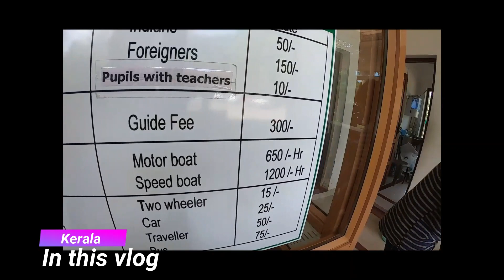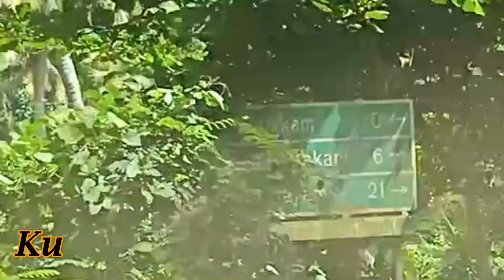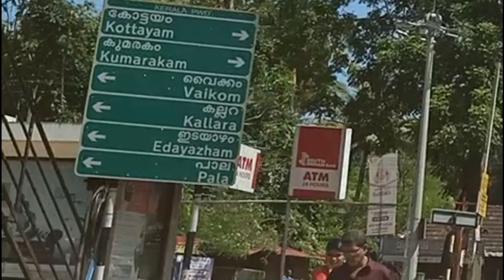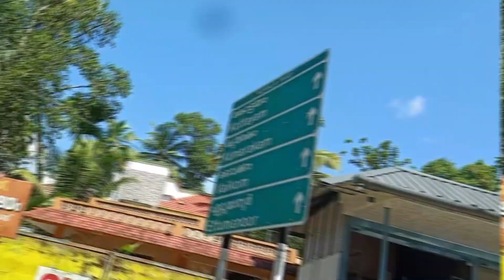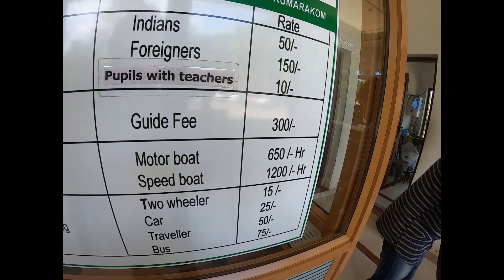Kochi to alleppey road trip | Kerala Travel -Trip With Twins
Kochi to Alleppey fun trip with twins. We traveled from kochi to kumarakom and allepey. The distance between Kochi to Alleppey is 90 KM and it takes approximately 2 hours by road.